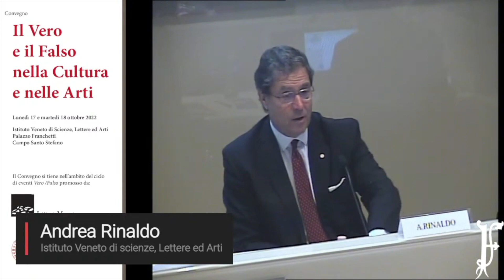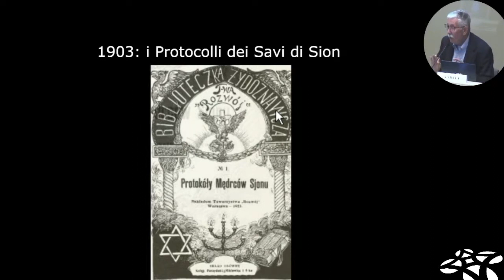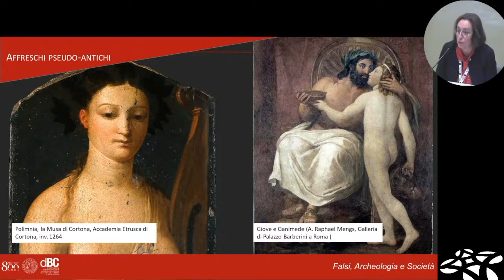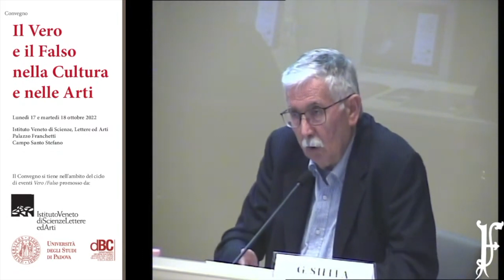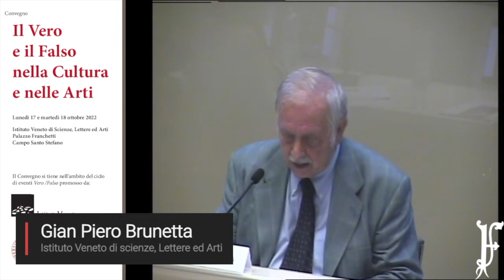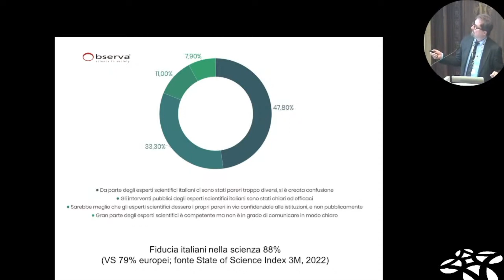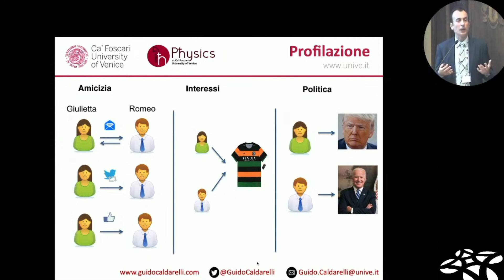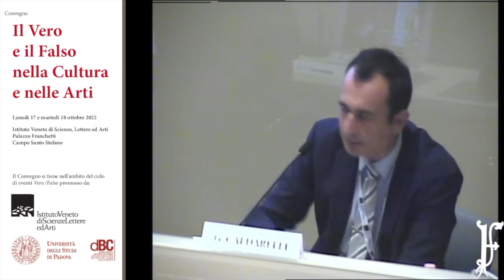Il Vero e il Falso nella Cultura e nelle Arti - Parte 1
00:00:03 Andrea Rinaldo, Presidente dell'Istituto Veneto di Scienze, Lettere ed Arti
Saluti di apertura

00:10:00 Gianantonio Stella, Istituto Veneto di Scienze, Lettere ed Arti, Corriere della sera

00:45:00 Monica Salvadori, Università degli Studi di Padova
Falso, archeologia e società

1:54:05 Gian Piero Brunetta, Istituto Veneto di Scienze, Lettere ed Arti, Università degli Studi di Padova,
Nulla è come appare nel cinema

2:31:00 Telmo Pievani, Istituto Veneto di Scienze, Lettere ed Arti, Università degli Studi di Padova
Fake news: le ragioni di un grande successo

3:01:45 G. Guido Caldarelli, Università Ca' Foscari Venezia
The science of fake news. La scienza della disinformazione